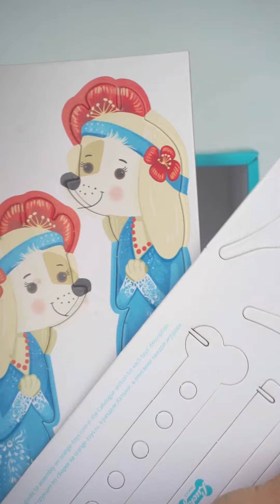Мягкая игрушка Собака Lucky Yoyo: Фиеста 25 см, Lucky Doggy, Orange Toys, LD043